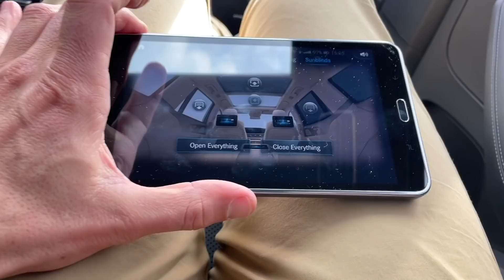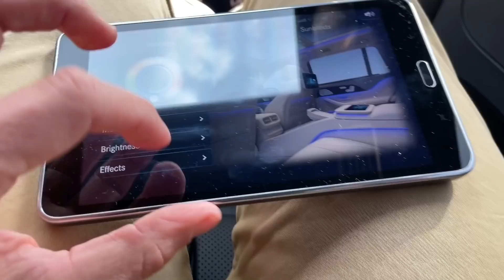5 millioner kroners SUV fremkalder WOW og BVADR refleks – Mercedes-Maybach 600 GLS 4Matic (2022)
Den koster egentligt kun 3 mio. kr. Men kan man leve uden to-farvet lak til 400.000 kr.? Eller flysæder bagi til langt over 100.000 kr.? Nej vel. Og med den logik ender man med en vogn, der har egen champagnekøler, nappalæder i lange baner og en slutpris på små 5 mio. kr.
Redaktør Henrik Dreboldt er kørt til Sydsverige for at teste den store Mercedes-Maybach 600 GLS 4Matic. En gigantisk luksus-SUV bygget af folk, der har mere fantasi end de fleste, når det kommer til at proppe luksusgrej i en bil.
Motoren i Mercedes-Maybach 600 GLS 4Matic er en 4,0-liter V8 på 557 hk, og den 2,7 tons tunge luksus-SUV rammer 100 km/t på 4,9 sekunder, og har en topfart på 250 km/t.
Alligevel er der ting der trækker ned i det store 'vil-Henrik-eje-den-regnskab'. Blandt andet er designet en anelse uelegant og unødigt flashy og pompøst. Den oser mere af Eurojackpotvinder end underspiller aristokrat. Men den stil er der også et marked til, og på bagsædekomfort er den uovertruffet – som Henrik Dreboldt tester med en kvindelig svensk chauffør bag rattet.